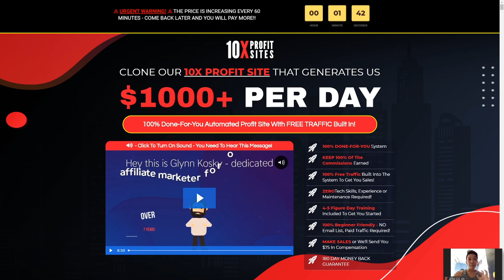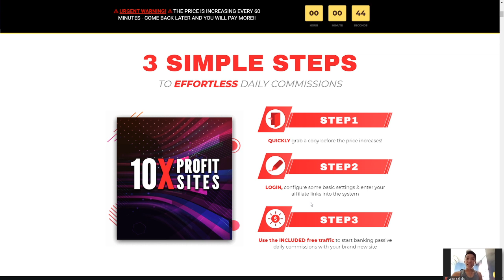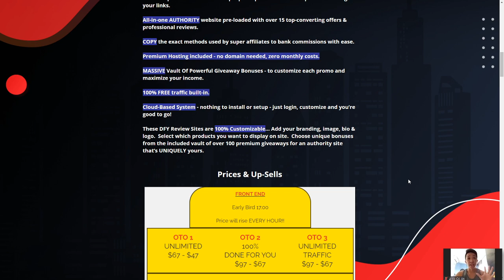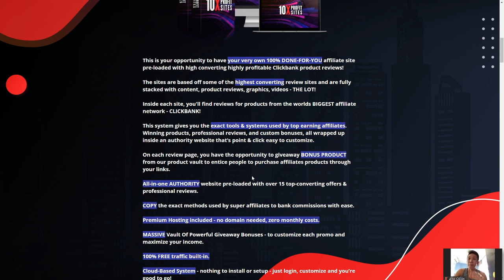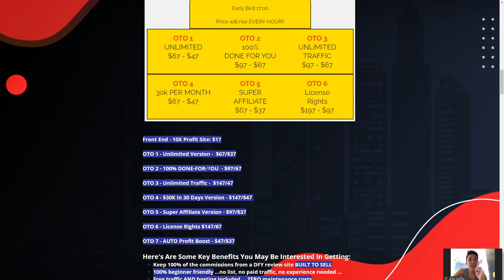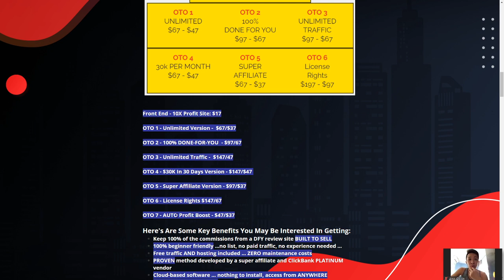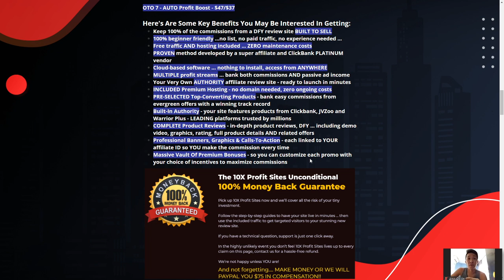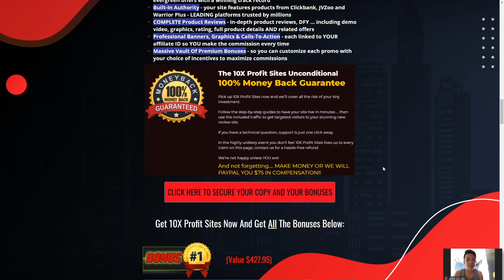10X Profit Sites Review💰EXACT TOOL$ & $Y$TEM$ USED BY TOP EARNING AFFILIATE💰GRAB WITH MY BONUSE$ NOW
Thanks for checking out my 10X Profit Sites review.

What Is 10X Profit Sites All About?
This is your opportunity to have your very own 100% DONE-FOR-YOU affiliate site pre-loaded with high converting highly profitable Clickbank product reviews!

The sites are based off some of the highest converting review sites and are fully stacked with content, product reviews, graphics, videos - THE LOT!

Inside each site, you'll find reviews for products from the worlds BIGGEST affiliate network - CLICKBANK!

This system gives you the exact tools & systems used by top earning affiliates.  Winning products, professional reviews, and custom bonuses, all wrapped up inside an authority website that’s point & click easy to customize.

On each review page, you have the opportunity to giveaway BONUS PRODUCT from our product vault to entice people to purchase affiliates products through your links.

All-in-one AUTHORITY website pre-loaded with over 15 top-converting offers & professional reviews.

COPY the exact methods used by super affiliates to bank commissions with ease.

Premium Hosting included - no domain needed, zero monthly costs.

MASSIVE Vault Of Powerful Giveaway Bonuses - to customize each promo and maximize your income.

100% FREE traffic built-in.

Cloud-Based System - nothing to install or setup - just login, customize and you’re good to go!

These DFY Review Sites are 100% Customizable... Add your branding, image, bio & logo.  Select which products you want to display on site.  Choose unique bonuses from the included vault of over 100 premium giveaways for an authority site that’s UNIQUELY yours.

Prices & Upsells
Front End - 10X Profit Site: $17

OTO 1 - Unlimited Version -  $67/$37

OTO 2 - 100% DONE-FOR-YOU  - $97/67

OTO 3 - Unlimited Traffic -  $147/47

OTO 4 - $30K In 30 Days Version - $147/$47

OTO 5 - Super Affiliate Version - $97/$37

OTO 6 - License Rights $147/67

OTO 7 - AUTO Profit Boost - $47/$37

Here's Are Some Key Benefits You May Be Interested In Getting:
Keep 100% of the commissions from a DFY review site BUILT TO SELL
100% beginner-friendly ...no list, no paid traffic, no experience needed …
Free traffic AND hosting included … ZERO maintenance costs
A PROVEN method developed by a super affiliate and ClickBank PLATINUM vendor
Cloud-based software … nothing to install, access from ANYWHERE
MULTIPLE profit streams … bank both commissions AND passive ad income
INCLUDED Premium Hosting - no domain needed, zero ongoing costs
PRE-SELECTED Top-Converting Products - bank easy commissions from evergreen offers with a winning track record
COMPLETE Product Reviews - in-depth product reviews, DFY … including demo video, graphics, rating, full product details AND related offers
Professional Banners, Graphics & Calls-To-Action - each linked to YOUR affiliate ID so YOU make the commission every time